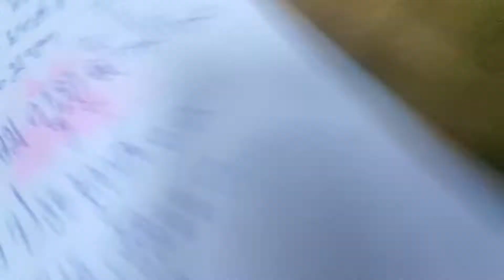ละมุดแกล้งหรอเหมียวสุ้นะ